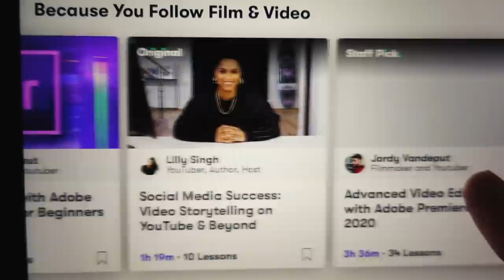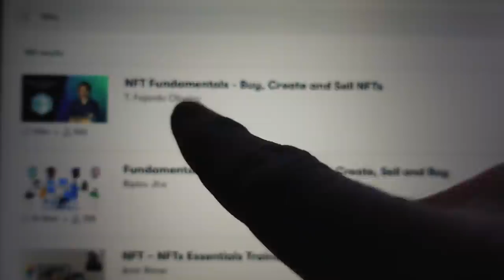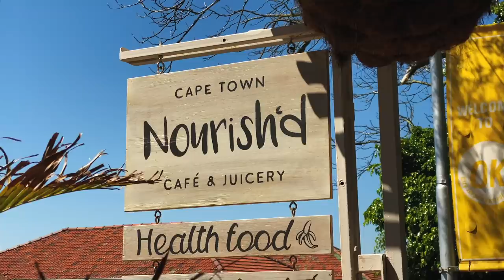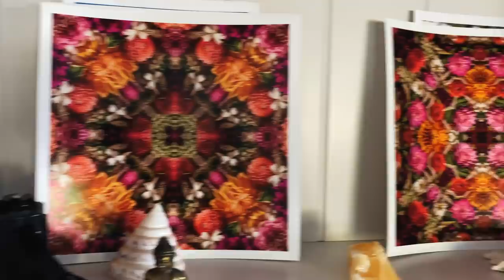CAMERA BAG TOUR 2022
VLOG CAMERAS -

Cellular Telephone Camera

Sony ZV-1

GoPro Hero

FAQs

- What's with this whole spiritual thing? - Listen to my podcast, if you're interested in the story

- Where do you live? - Cape Town, South Africa

- What's with the long hair? - Growin' it.

- What editing program do you use? - Premier Pro on Mac